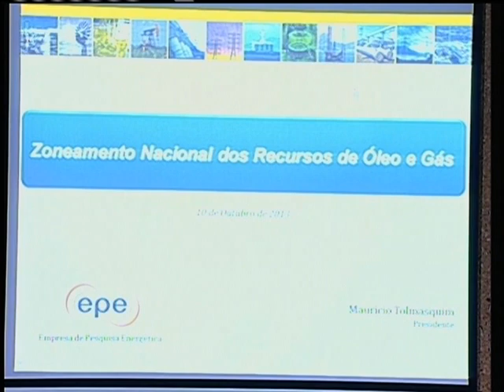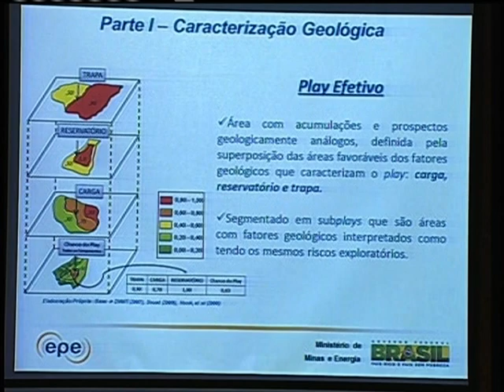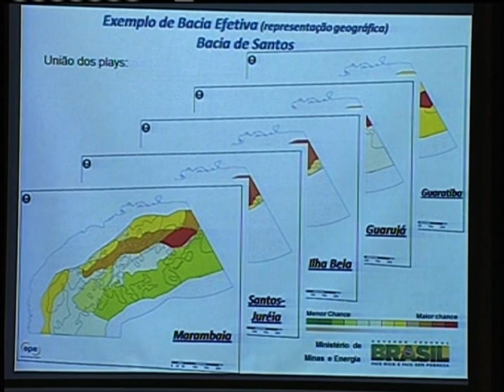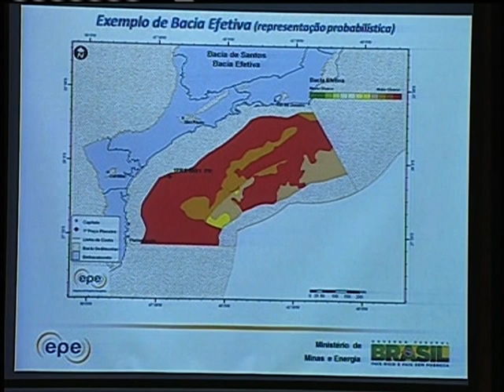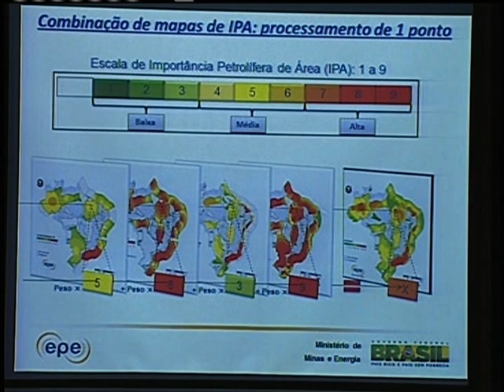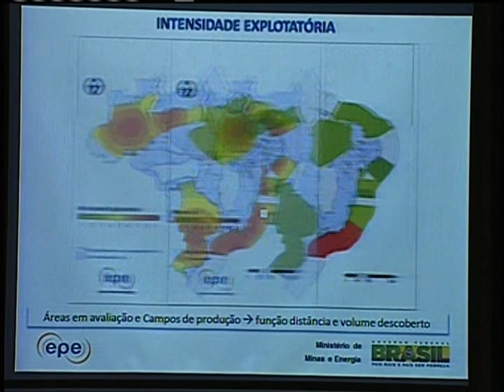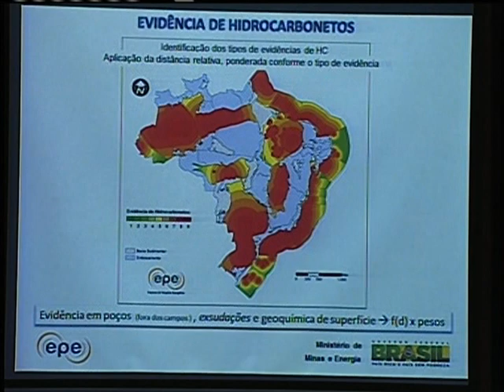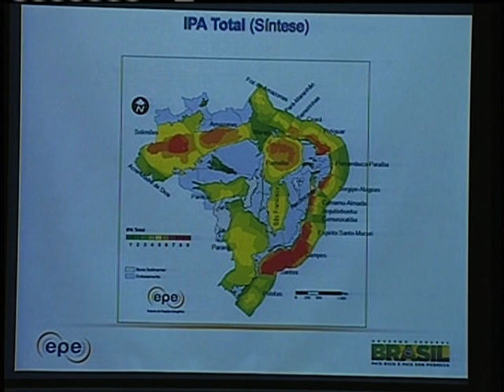Estudo mapeia áreas prioritárias para o desenvolvimento econômico do setor de petróleo e gás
ATIVIDADES DO GOVERNO - 11.10.13: Nesta quinta-feira (10), foi divulgado pelo Ministério de Minas e Energia (MME) o Zoneamento Nacional de Recursos de Óleo e Gás. O estudo apresenta um mapeamento detalhado das áreas prioritárias para o desenvolvimento das atividades de exploração e produção de petróleo. É uma base de dados georreferenciada que traz as zonas de importância para o desenvolvimento econômico do setor de petróleo e gás no país. Ele foi desenvolvido pela Empresa de Pesquisa Energética (EPE), sob a coordenação do MME, com o apoio da Agência Nacional do Petróleo (ANP). Foram listadas todas as 67 bacias sedimentares brasileiras e suas áreas sedimentares, áreas efetivas (que apresentam interesse para a exploração e produção) e maturidade exploratória. A pesquisa será atualizada a cada dois anos pelo MME.